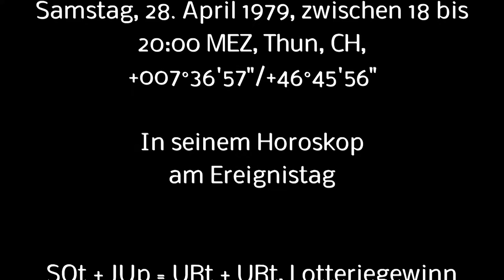Werner Bruni, Lottomillionär